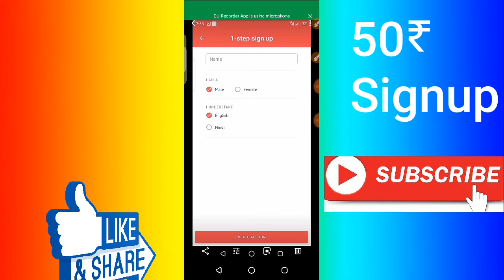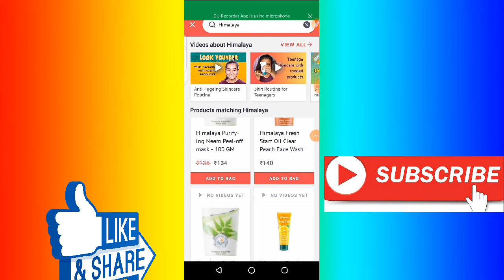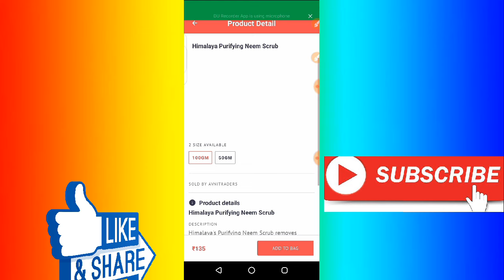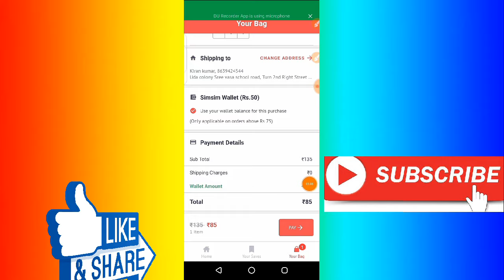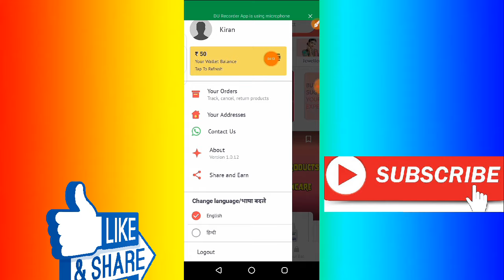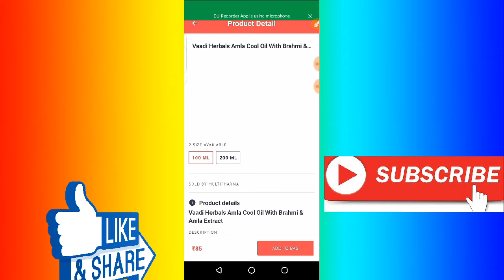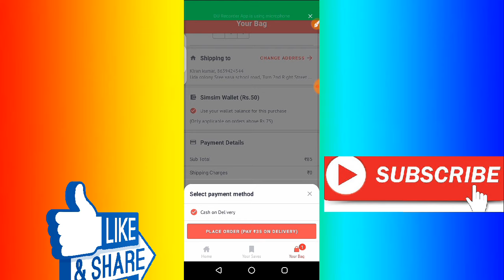Simsim App Telugu ll 😍😍Free Shopping App ll 50Rs Refer and Earning New apps ll Buy Free Product👌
Free 50Rs Paytm App Link👇+ Refer 10₹

Refer code :- RKPXV

😍Signup  500₹ Free Coinness App
Refer & Earn 50Rs

Refer code :- fbzhmh2
Now go refer & earn and enter refer code:-

*Sign up Bonus 10₹ Instant Redeem*

Refer code: *BOM42BD5*

👌Refer 10Rs Paytm Money Quiz App

 paytm new cashback offer May,
 paytm new offer june 2019 paytm new offer june new jio paytm offer,

earn money ,
online jobs ,
money ,
earn money
online jobs
business ideas
job
jobs
internet
make money
how to earn money from home
online earning
online work
online business
free money
survey
network marketing
work from home
data entry
marketing
idea money
home business
cash
work
money
earn money online
online jobs
jobs
earn money
business
pay
earn
network marketing
make money
mlm
cash
income
opportunity
rich
make money ,
money games ,